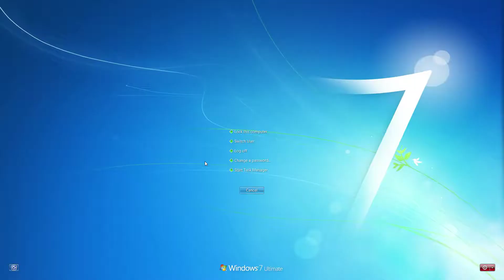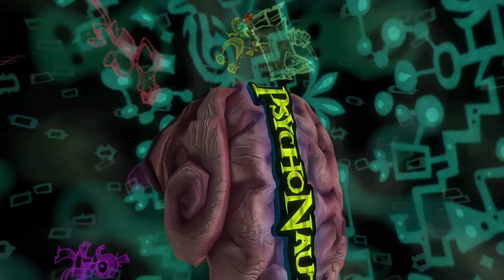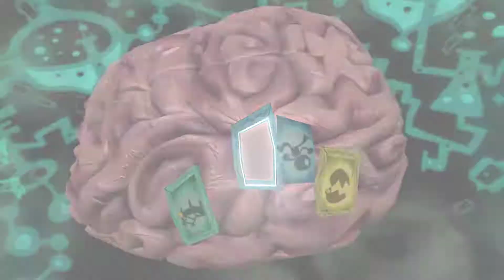Psychonauts Playthrough EP 25